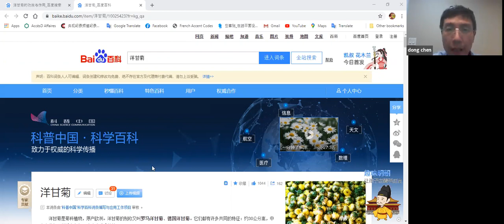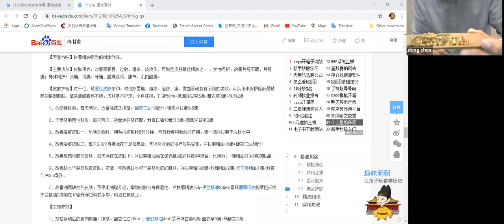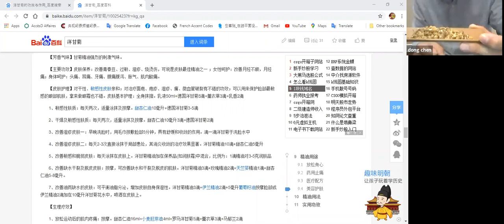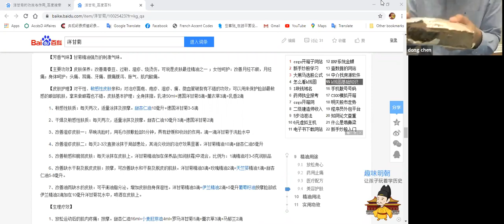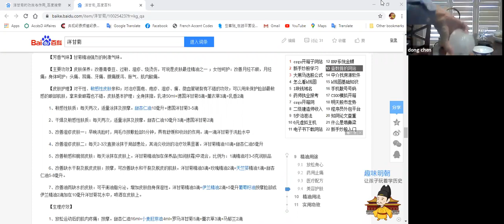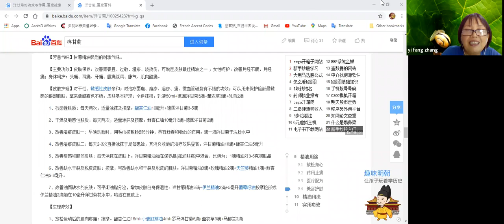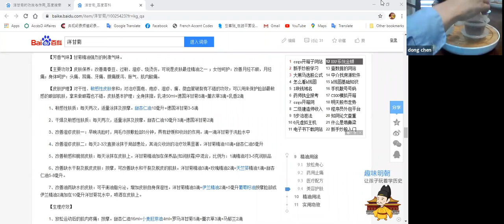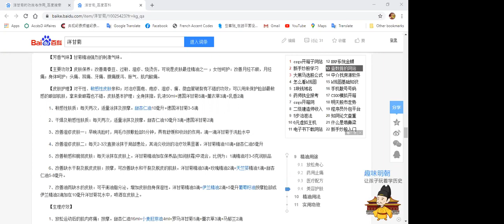下午茶20200814|志愿者活动